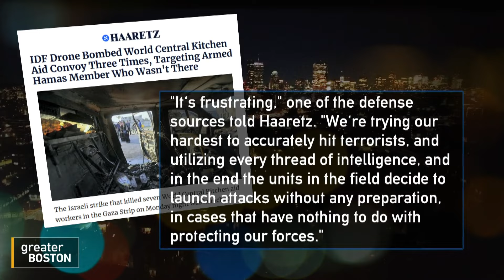What will it take to end the war in Gaza? One-on-one with Israel Consul General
Editor's Note: Ambassador Meron Reuben spoke to Greater Boston on April 18, 2024, before Israel launched a retaliatory strike on Iran.

The Consul General of Israel to New England Meron Reuben sat down with Greater Boston’s Gautam Mukunda for a wide-ranging interview about the war in Gaza, including the civilian death toll, concerns Israeli forces are violating the laws of war, escalating tensions with Iran and the future of Israel’s relationship with the U.S.

0:00 Introduction
0:40 Personal impact of October 7th terrorist attack
2:10 Is the death toll data from Gaza Health Ministry credible?
4:15 Iran's missile strike on Israel
6:10 Future of Israel's relationship with Jordan, other Muslim states
9:15 What are Israel's objectives in the war in Gaza
10:00 Status of Israelis taken hostage by Hamas
11:15 Israel's goal to "eliminate [Hamas] as a fighting force"
12:30 Israel's goal for future of Palestinians in Gaza
16:00 Amb. Reuben asked about attacks and deaths in the West Bank
18:40 Amb. Reuben: "More steps" will be taken to address Israeli settler violence in West Bank
19:55 Murders of 7 World Central Kitchen aid workers
23:10 The Geneva Accords compel Israel to protect civilians
25:00 Israeli newspaper reports of IDF "kill zones" in Gaza
27:30 Amb. Reuben: There will not be independent investigation into World Central Kitchen aid worker deaths
29:06 Israel's relationship with the United States